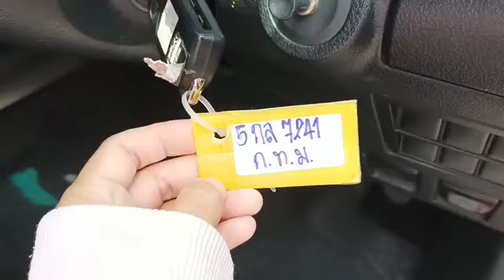7241 revo double cab red